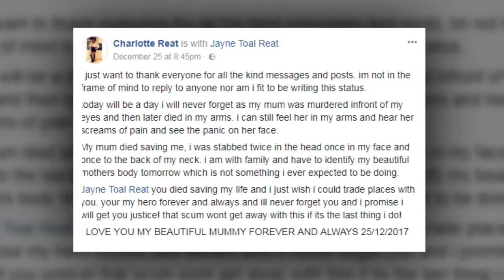‘Hero’ mum died in daughter’s arms after being knifed saving her in Christmas party brawl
America Synthesis - Entertainment News, Celebrity Gossip & Pop Culture Lists. USA Express is your number one destination for the latest scoop on your favorite celebrity news, TV shows, movies and more

Click "Register" to view the latest videos of Khanh people!